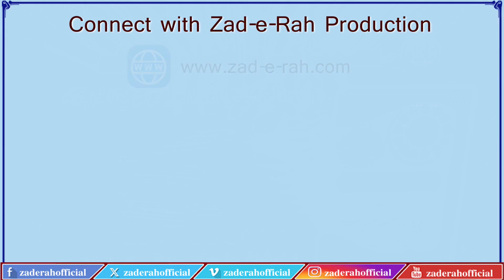Sawanih Hazrat Ali (A.S.) | Episode 75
قسط 75
 حضرت علی علیہ السلام کے بعض باوفا اصحاب کا تزکرہ
مؤلف: محمد رضا مرچنٹ
اردو آواز: محسن شہید مرزا
عربی آواز: مولانا رضا علی عابدی